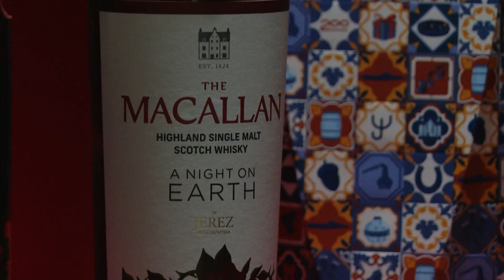Jerez de la Frontera inspira el lanzamiento de la nueva edición limitada de The Macallan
Jerez de la Frontera ha sido el último escenario de la presentación global de una de las ediciones exclusivas con motivo del bicentenario de The Macallan. Tras poner la vista en Escocia y China para las ediciones anteriores de la colección 'A Night on Earth', la marca de whisky se ha inspirado en la ciudad andaluza para crear un whisky, la botella y un estuche de edición especial.
La botella ha sido diseñada por la artista jerezana María Melero basándose en los recuerdos de la celebración de Nochevieja de su infancia en Jerez.
El whisky cuenta con una serie de matices típicos de Jerez que lo diferencia de los demás, según han destacado los expertos.
La nueva botella encarna el espíritu de celebración y riqueza del patrimonio y será lanzada al mercado con una edición de 668 unidades.